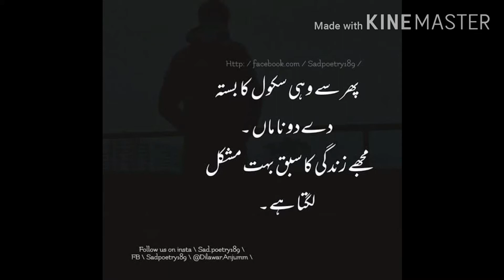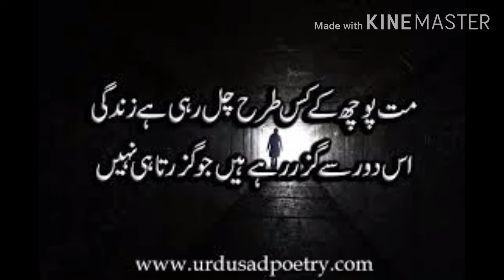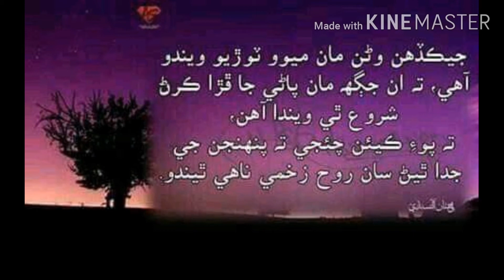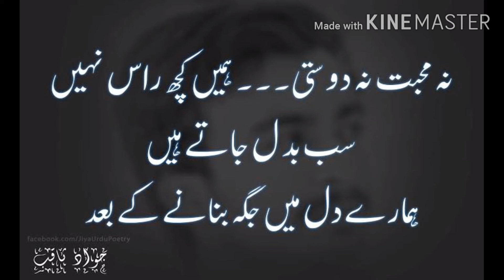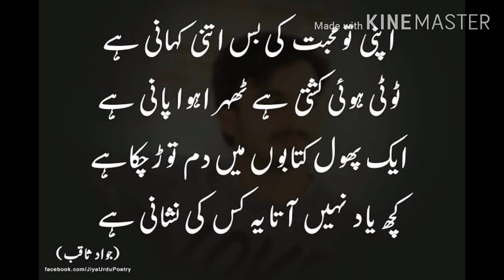Dilyen ja Malik Muhinje Yaar Ge Parat Thai Shaman Ali Mirali best song